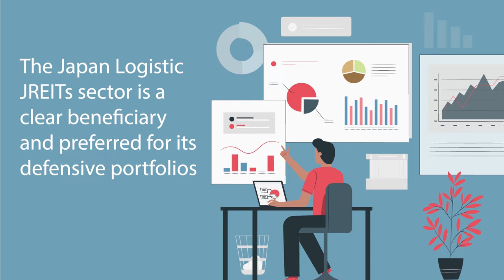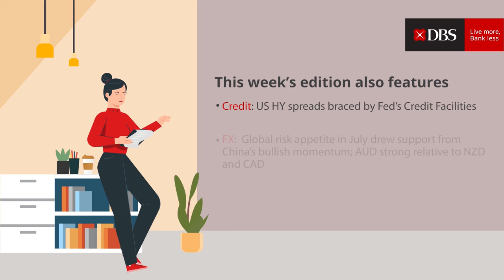CIO Weekly Cross-Assets Highlights - 8 July 2020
Building post-pandemic resilience

Keep abreast of market moving events with CIO's weekly bulletin.